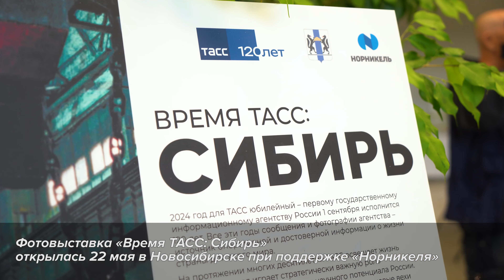Представить фотоисторию Сибири помог «Норникель»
45 знаковых фотографий из истории Сибири представлены на выставке в Новосибирске «Время ТАСС: Сибирь», посвященной 120-летию агентства. Партнером проекта выступила компания «Норникель».